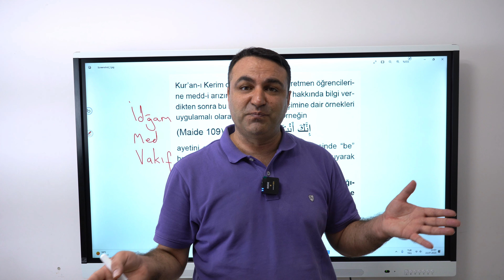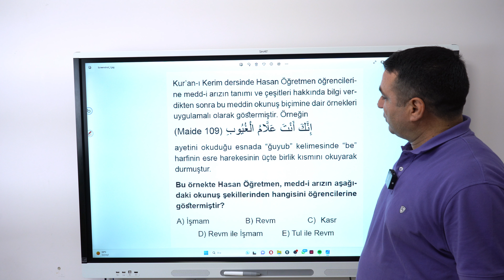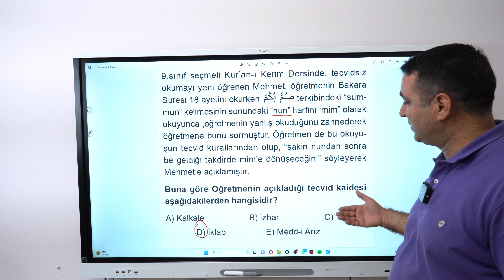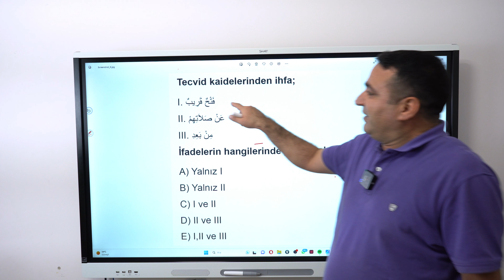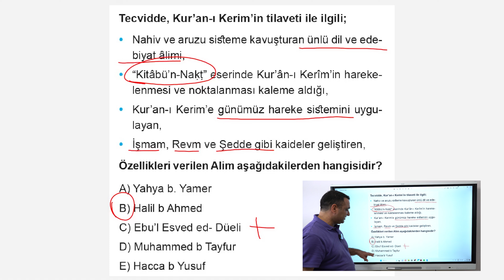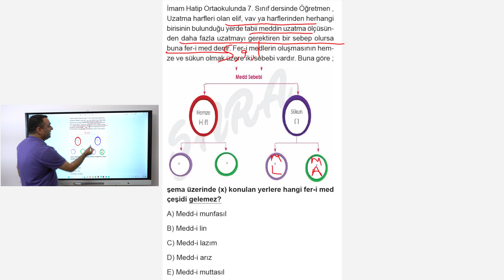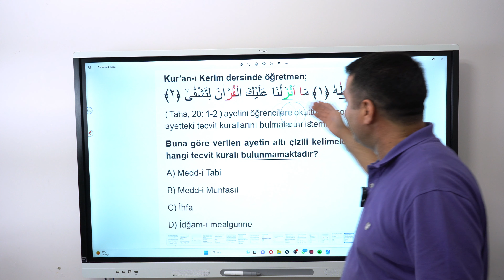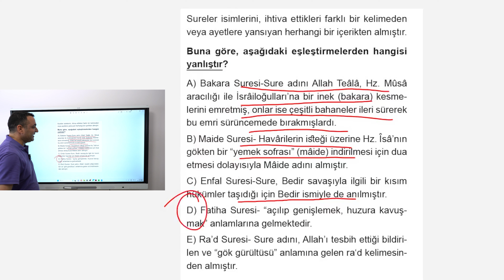KPSS (ÖABT-DHBT-MBSTS) DKAB/İHL |TECVİD| SORU ÇÖZÜMÜ